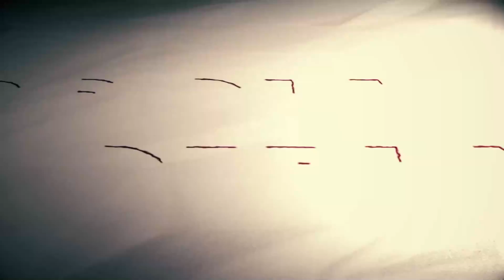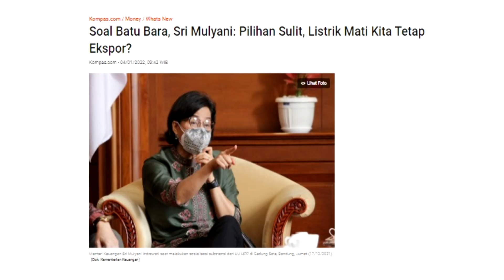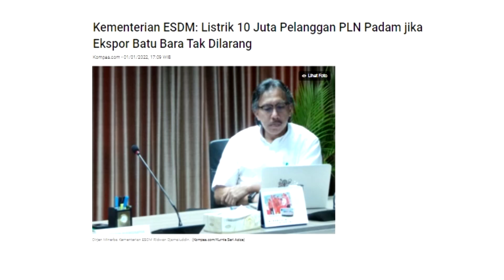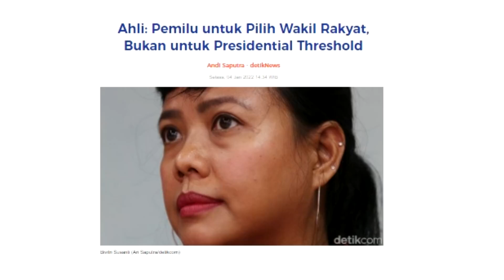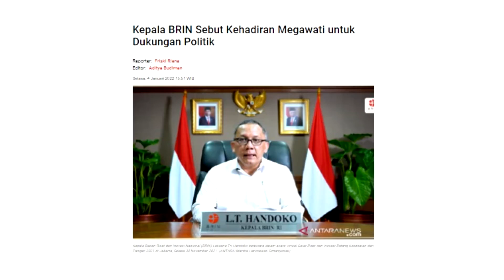JABATAN KEPALA BRIN. TAPI KOK CUMA JADI EKOR PDIP?